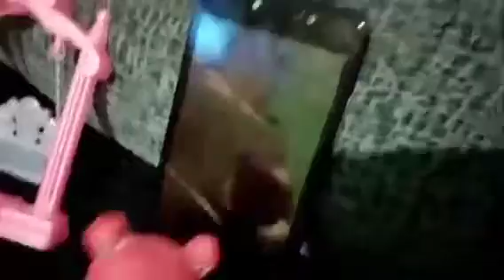Polina's 8 bit movie: JoJo Loves video games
Video games in 8 bit that is so funny